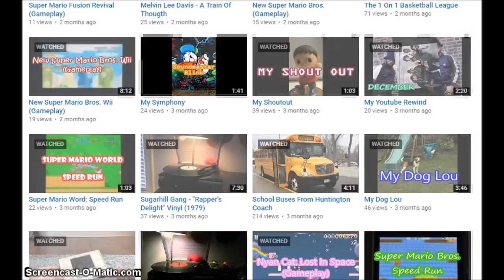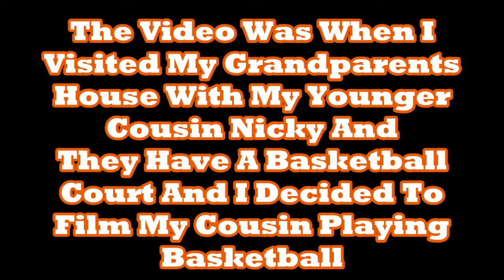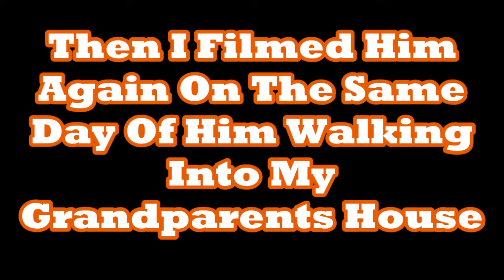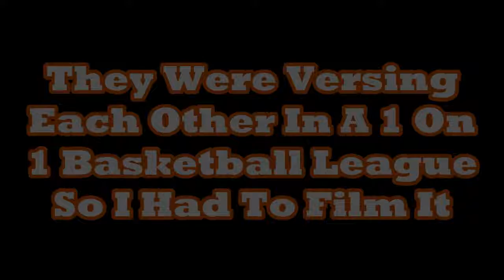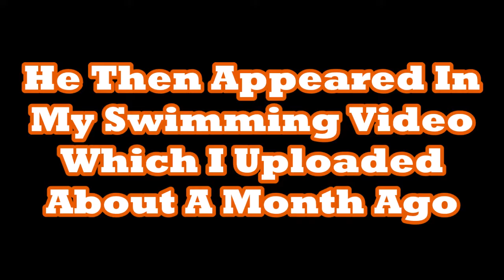My Youtube Career (Nicky & Joey)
This Video Will Talk About Nicky And Joey In My Videos